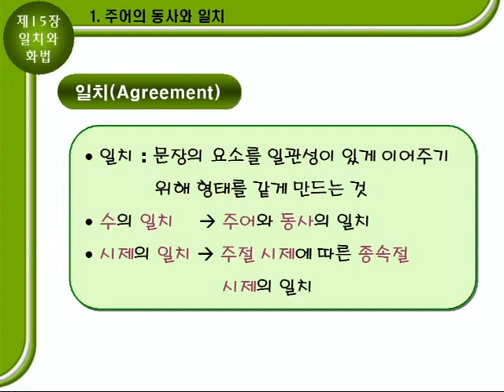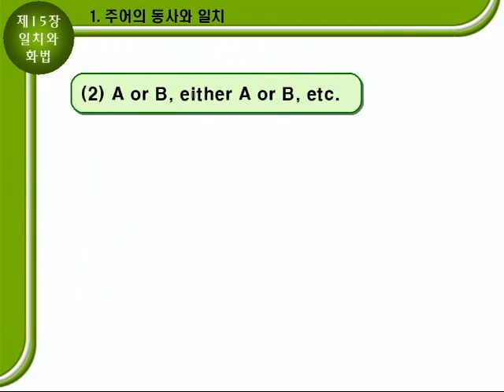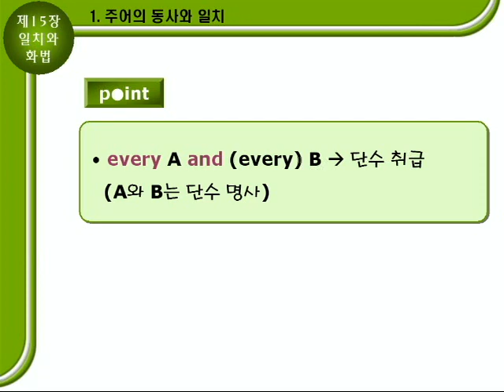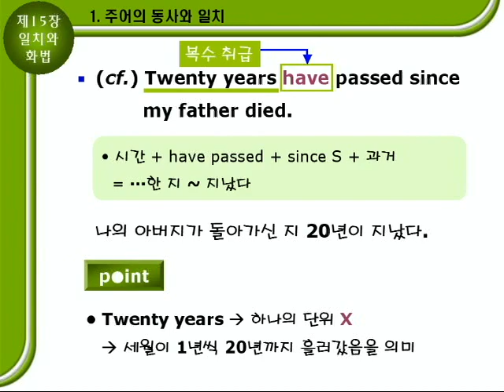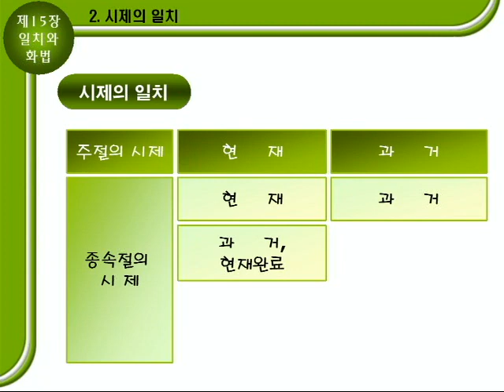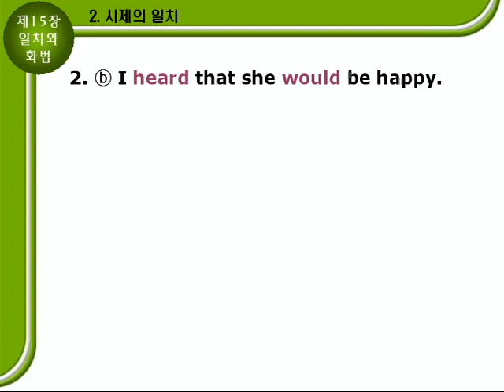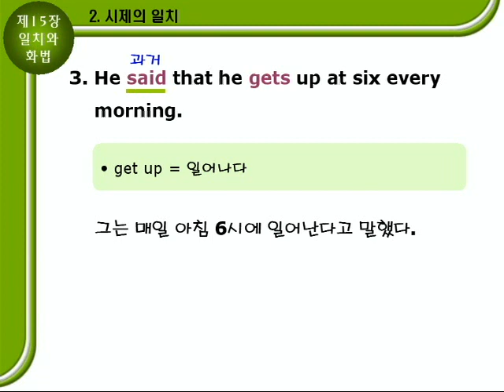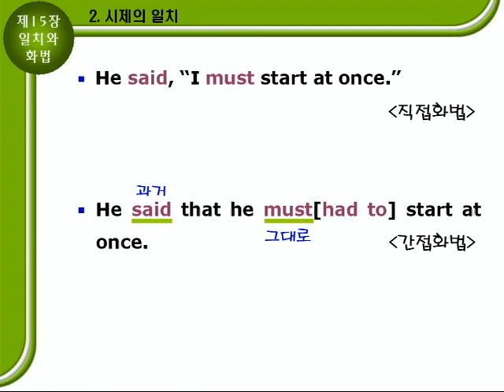기초영문법 2부15장 [일치와 화법] 문법설명A 177p